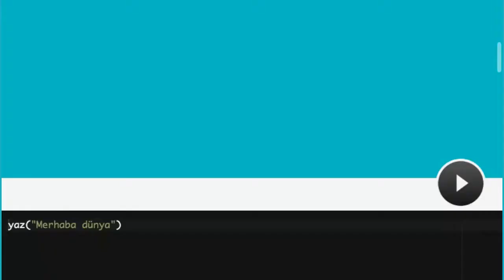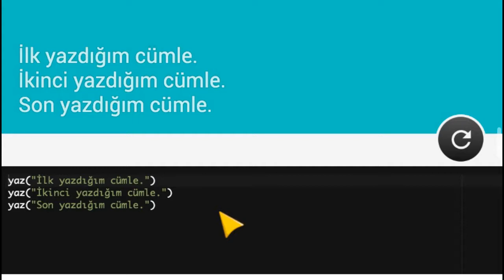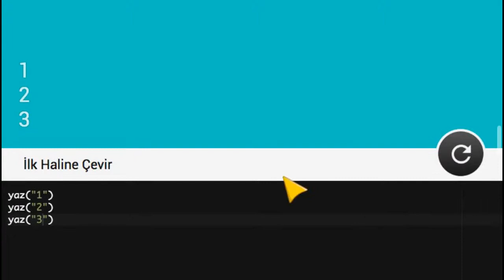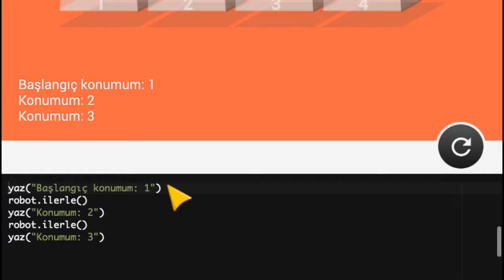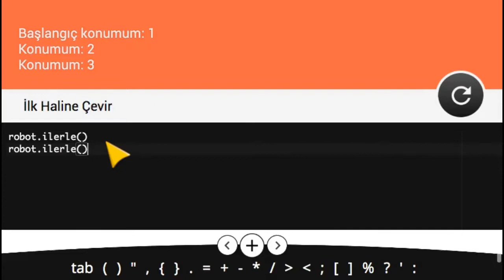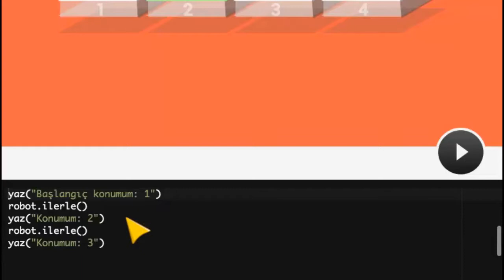Ekrana Yazı Yazdırmak - Kodlama Dersleri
Merhaba, bu eğitim videosunda, yaz(mesaj) kodunu (fonksiyonunu) kullanarak, ekrana istediğimiz bir cümlenin yazılmasını sağlayacağız.

Bu eğitim videosu, kodlama öğreten bir mobil uygulama içeriğidir.

Daha fazlası için uygulamayı,
Android cihazlar için Google Play üzerinden indirebilirsiniz;

İyi çalışmalar.